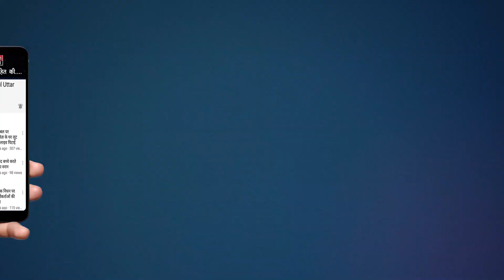Hapur Railway Accident | हापुड़ में सबसे बड़ा रेल हादसा होने से टाला | Breaking Hapur | HHN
In this video we are talking about accident of railway at Hapur .